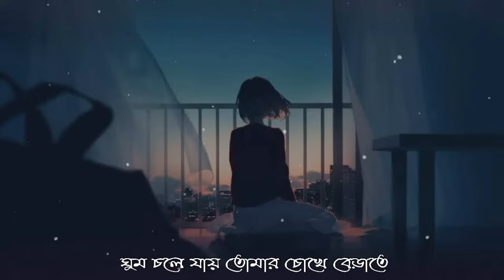তোমাকে ছোঁয়ার নেই তো আমার সাধ্য❤️✨দেখতে পাওয়া সেই তো বড় ভাগ্য🥀✨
তোমাকে ছোঁয়ার নেই তো আমার সাধ্য❤️✨
দেখতে পাওয়া সেই তো বড় ভাগ্য🥀✨